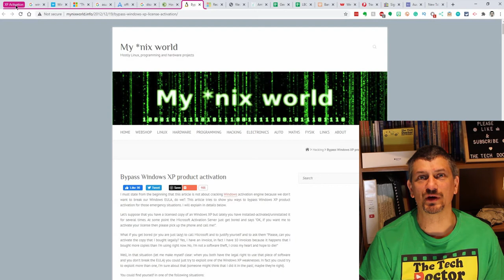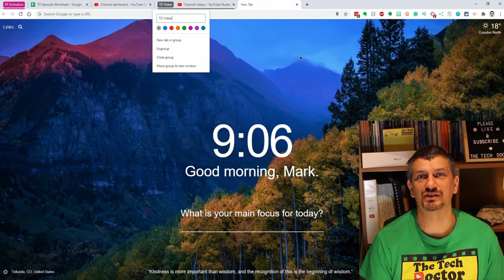137: Google Chrome tab groups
In this episode, we introduce you to a new feature of Google Chrome, Tab Groups. Tab Groups allow you to group your chrome tabs together and label, manage and move them as a collective. It's really handy if you have a bunch of sites connected to a project, but then you want to put that aside and do something else.

To use, simply right click on a tab, and chose: "add tab to new group"

Repair it when it breaks